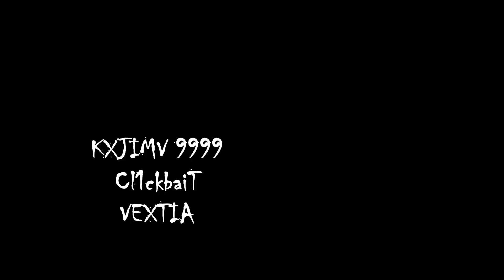KXJIMV 9999 X CL1CKBAIT X ILLVEXTIA - CXNDENV (Prod. ILLVEXTIA)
Cancion: CXNDENV
Artistas: KXJIMV 9999 X CL1CKBAIT X ILLVEXTIA
Beat: @illvextia
Mixed/mastered:    @Cl1ckbaiT
Edición: @THEDUNGEONMX
Label:    @THEDUNGEONMX   / @NECRXGVNG
País: CHILE / MEXICO